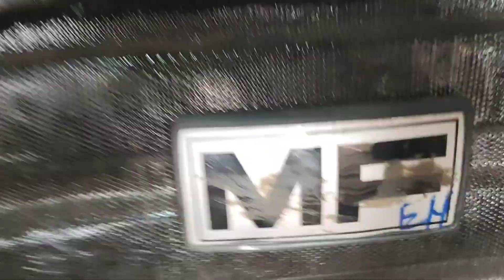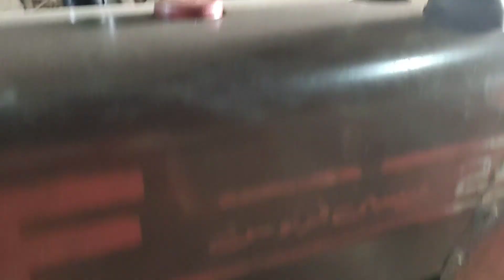دوستوں آج آپ نے تیار کیا ہے 240 85ماڈل تیار کیا ہے💯🤤